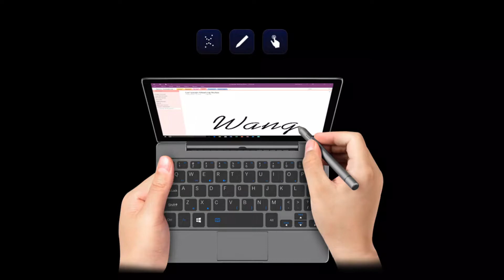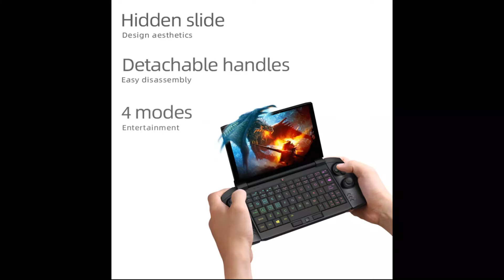Best UMPC Mini Laptops 2022-2023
What is an UMPC?
They are little laptops, with a screen size from 5 to 10 inches
but always under 13-12 inches
All of these UMPC can run Windows 10 and 11.
The Linux support is also good, since the wi-fi cards and both Intel and AMD have free and open-source graphics video drivers for Linux.
01 - GPD Win MAX 2 10.1 inch screen touchscreen 1920x1200 scaled or 2560x1600 native
i7-1260P with Intel Iris Xe 96EU / AMD Ryzen 7 6800U with Radeon 680M

02 - GPD Pocket3 8 inch screen 1920x1200 resolution 180 flip
i7-1195G7 / Pentium N6000 with Intel UHD 630

03 - GPD P2 Max 2022 8.9 inch screen 2560x1600 resolution
Pentium N6000 with Intel UHD 630

04 - One Netbook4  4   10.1 inch screen 2560x1600 resolution
Intel i5 1130G7 / i7 1160G7 with Intel Iris XE 96EU

05 - OneGX 1 Pro   7 inch screen 1920x1200 resolution
Intel i7 1160G7 with Intel Iris XE 96EU

06 - One Mix 3    8.4 inch screen 2560x1600 resolution
Intel M3-8100y with Intel UHD 630

07 - One Netbook A1 7 inch 1920x1200 screen  180 flip
M3-8100y with Intel UHD 630

08 - Chuwi MiniBook X  10.8 inches 2560x1600 hole-punch screen 360 flip
Intel N5100 with Intel UHD 510